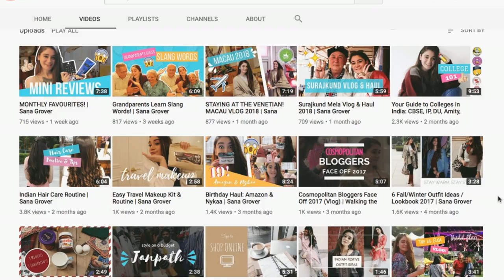How To Curl Long Hair | Sana Grover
Vega Smooth Curl VHCH-03 19mm Barrel

Equipment:
Everything you see on this channel was created by me unless otherwise stated.